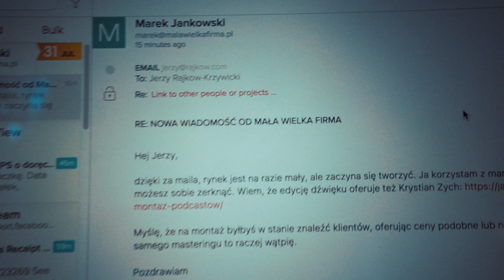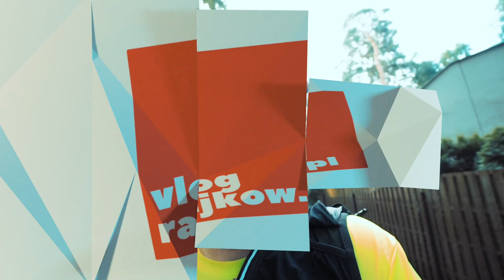ZDOBYWAM WIEDZĘ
Obiektywy/lenses ► Sony SEL1628, SEL3518, SEL5018

Rajkow Vlogs!